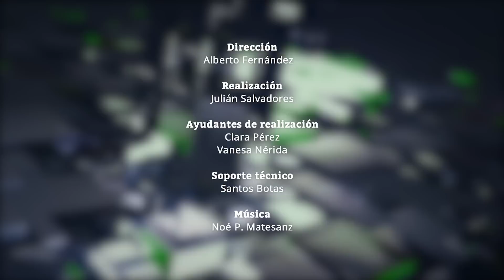Narciso Michavila y las encuestas sobre Sánchez: "El Gobierno lo va a perder seguro"